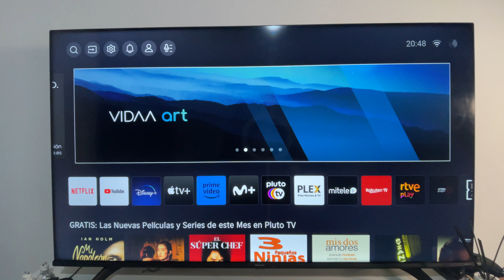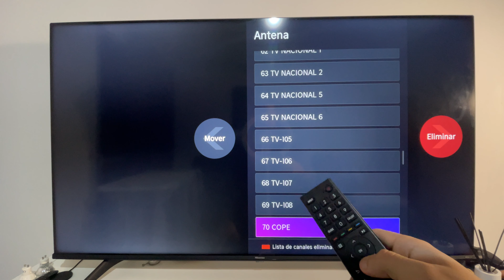COMO MOVER ORDENAR Y COLOCAR CANALES TV HISENSE 🟢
En este VIDEO TUTORIAL TE MOSTRARÉ COMO MOVER ORDENAR Y COLOCAR CANALES TV HISENSE.

Todos los TUTORIALES son sumamente EFICIENTES y te los enseñaré SIN DESPERDICIAR TU TIEMPO, así que quédate para APRENDER COMO MOVER ORDENAR Y COLOCAR CANALES TV HISENSE.

Espero que este TUTORIAL de COMO MOVER ORDENAR Y COLOCAR CANALES TV HISENSE te haya sido útil. Si es así, te agradecería MUCHO que le des un gran LIKE.